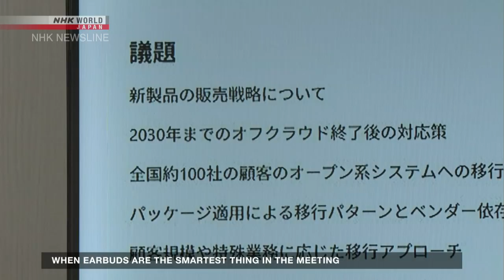When earbuds are the smartest thing in the roomーNHK WORLD-JAPAN NEWS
Artificial intelligence earbuds may transform the business world by providing smart feedback to wearers in real time.